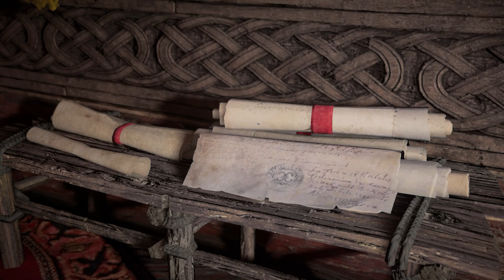ASSASSIN'S CREED VALHALLA | Прохождение Часть 34 - СТАРЫЕ ДРУЗЬЯ (ВАЛЬГАЛЛА)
Прохождение Assassin's Creed: Valhalla на русском языке на PC в разрешении 2K (1440p60). Уровень сложности: Норма. Плейлист Assassin's Creed: Valhalla